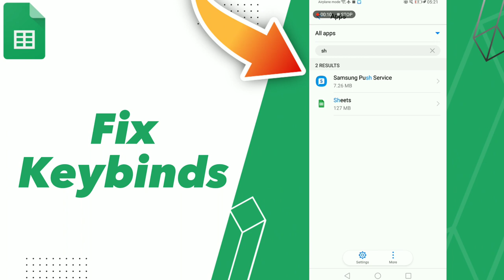How to Fix Keybinds on Google Workspace Sheets